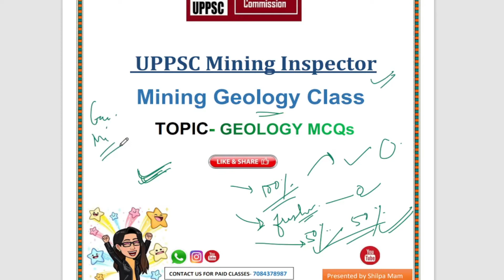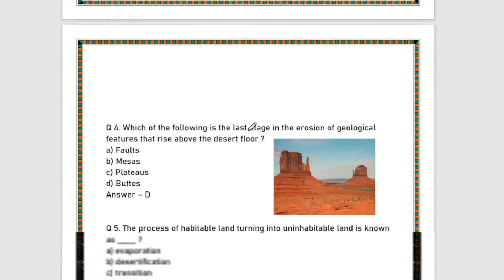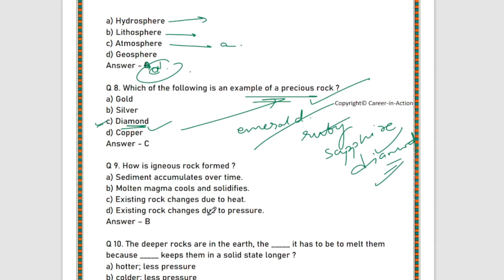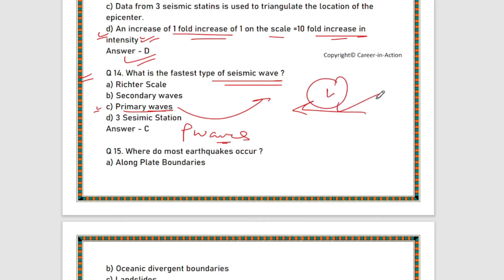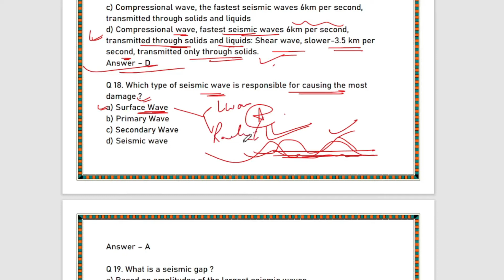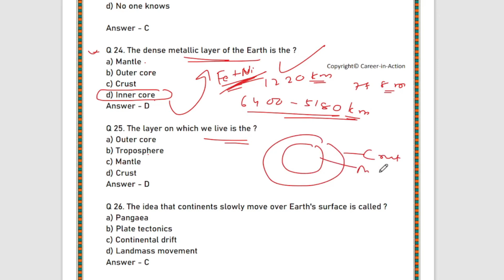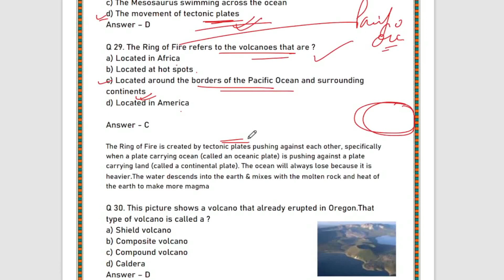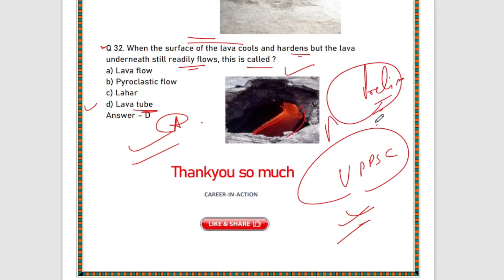Mining Geology Dhamakedar Expected MCQS | Uppsc Mines inspector 2022 exam by Shilpa Saroj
«« Career-in-Action »»

In this video you will see the Mining Geology Class | One Liner important facts of Geology | Uppsc Mines Geology portion by Shilpa Mam we are so blessed that we can help you to crack this exam. stay connected for next classes and do join our paid classes.

If you want to download the PDF then do join us on

Playlist for UPPSC Mines Inspector paid classes

1. Class 1 - Indian polity | Uppsc Mines Inspector 2022 | Mines Inspector GS Section | by Shilpa Saroj
5. ME Class 2 - Chain Surveying | Uppsc Mines Inspector 2022 | Mine Engineering portion by Sharad Sir
6.ME Class 3 - Mining Geology | Part 2 | Uppsc Mines Inspector 2022 | ME. portion by Sharad Sir-
8. सामान्य हिंदी -विलोम शब्द | Class 2 | Uppsc Mines Inspector 2022 | GS Section | by Shilpa Saroj

keep supporting
with regards.
Show ur love and support !!